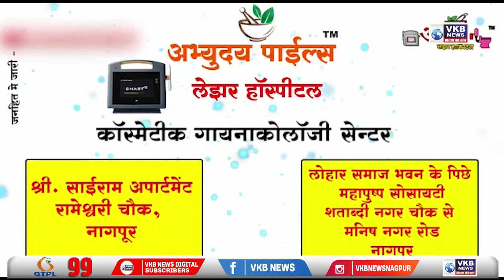यवतमाल - बोरी पुल पर बाढ़ का पानी आने से यातायात ठप